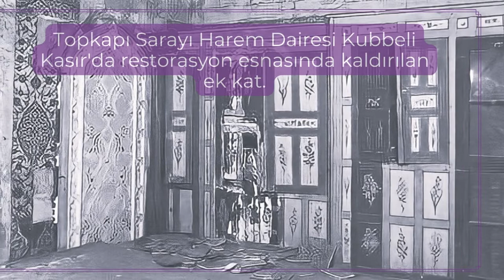Bizlere İlham Veren Değerlerimizden İlki ile Tanışın - Mualla Eyüboğlu!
✨IWDcon olarak sizleri yeni bir serimizle tanıştırmak isteriz. Bu seride başarılarıyla öne çıkmış ve hepimize ilham olmuş değerli kadın isimleri sizlere tanıtıyor olacağız. Serimizin ilk değeri Mualla Eyüboğlu!✨

Mualla Eyüboğlu Kimdir?
1919 yılında doğan ve dönemindeki az sayıdaki kadın mimarlardan biri olan Mualla Eyüboğlu aynı zamanda Türk Aydınlanması’nın öncülerinden Sabahattin Eyüboğlu ile ressam ve şair Bedri Rahmi Eyüboğlu’nun kız kardeşidir. Alman Türkolog ve tarih araştırmacısı Dr.Robert Anhegger’in eşidir.

Mualla Eyüboğlu, meslekteki ilk yıllarını “evsiz, barksız” köy çocuklarına barınaklar ve okullar yaparak geçirdi. Hasanoğlan Yüksek Köy Enstitüsü’nde hem öğretmen olarak görev aldı , hem de köy enstitülerinin inşaasında tüm Anadolu’da emek harcadı. Köy enstitülerinden sonra eski eserlerin korunmasında görev üstlendi.

✨IWDcon olarak biz, Mualla hanımın hikayesiyle ilhamlandık sizlere de ilham olması için paylaştık. Değerlerimizi ancak biz sahiplenirsek parıltılarını herkese saçabilirler.✨

In English:
Mualla Eyüboğlu, who was born in 1919 and is one of the few female architects of her time, is also the sister of Sabahattin Eyüboğlu and Bedri Rahmi Eyüboğlu. Her husband was Dr.Robert Anhegger, a German Turkologist and history researcher.

Mualla Eyüboğlu spent her first years in the profession making shelters and schools for "homeless" village children. She worked as a teacher at the Hasanoglan Higher Village Institute and labored all over Anatolia on the construction of village institutes. After the village institutes, she was concerned with preserving historic buildings. As Iwdcon, we were inspired by Ms. Mualla Eyüboğlu's story, and we shared it to inspire you. Only if we embrace our values, can they spread their glow to everyone.